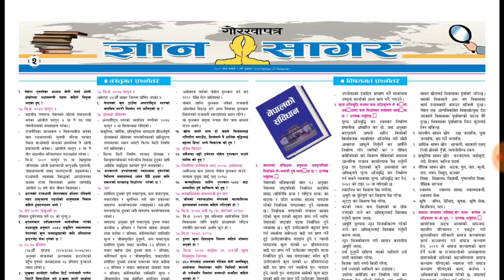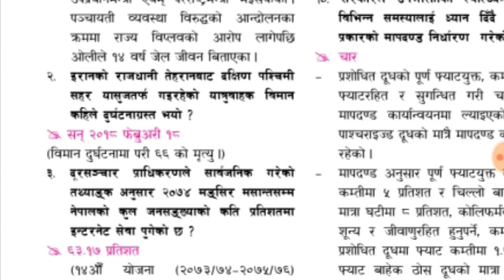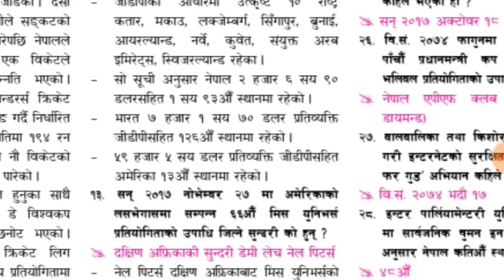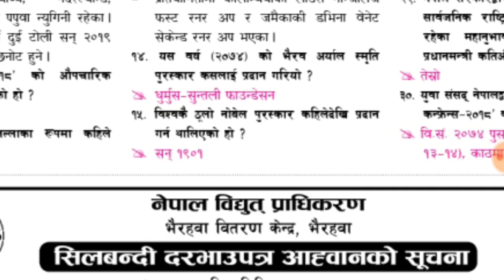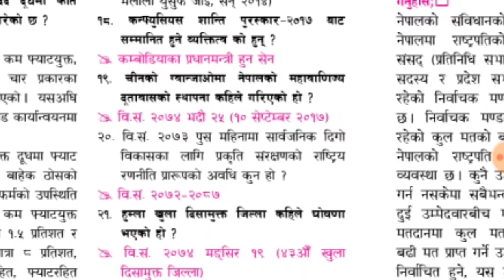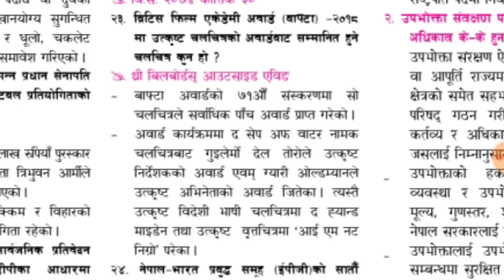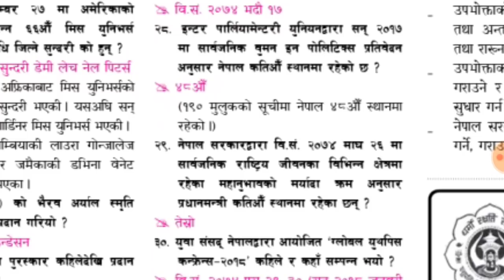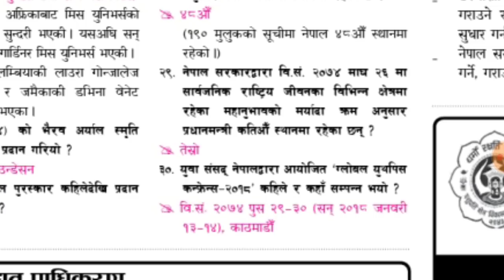Gorkhapatra gyansagar bastugat/objective question answer 2074/11/09